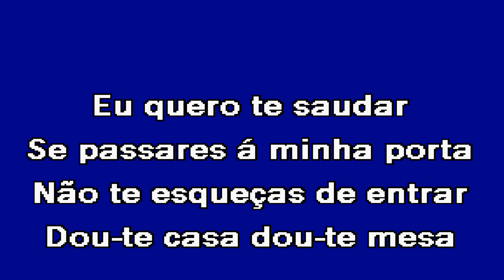SENHORA DONA ALEGRIA Starlight Karaoke